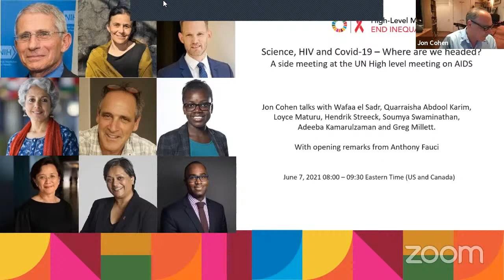Science, HIV and Covid-19 – Where are we headed?